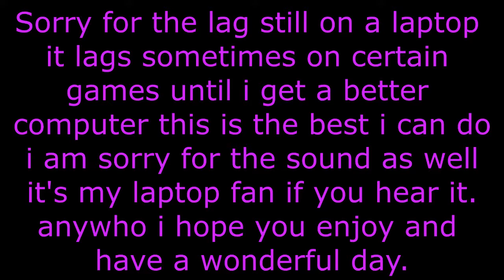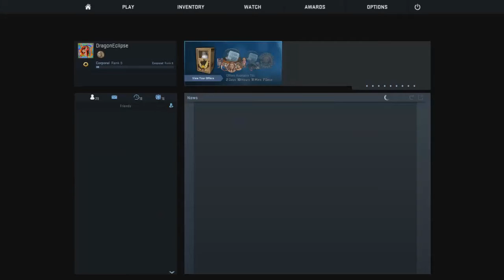OH MY GOD THE LAG CS:GO WITH MY FRIENDS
Was playing cs:go with my friend and had fun with it figured i'd record some of it sorry for the lag my laptop can't fully handle it sometimes.